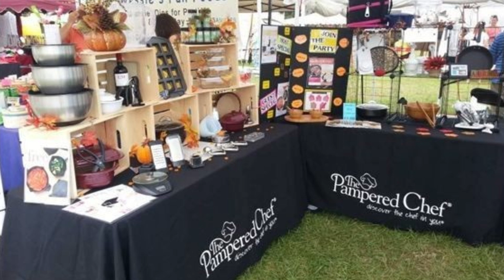Christmas in July Event at Greggton Global Methodist Church - Vendors